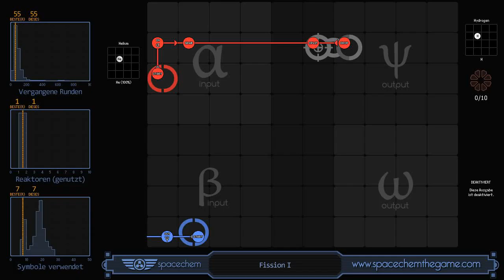SpaceChem - Fission I (55/1/7)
Recorded solution for "Fission I" from SpaceChem, a design-based puzzle game from Zachtronics Industries.